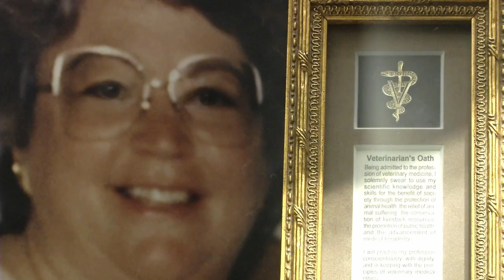Susan Winchester to Lead Memorial Trustees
Community Leader Susan Winchester is the new Chairman of the Oklahoma City National Memorial Foundation board of trustees beginning, Wednesday, January 1, 2014. She will serve a two year term.

Susan is the 13th Chair to lead the private organization since the Foundation was formed following the bombing of the Alfred P. Murrah Federal Building in 1995. She succeeds Gary Pierson who has been leading the organization for past two years.

Susan's sister Dr. Peggy Clark was killed in the Murrah Building bombing. Susan reflects on her journey over the past 18 years and how she will lead the Memorial and Museum through a very progressive two years as the world begins to prepare for the 20th anniversary of what remains the worst domestic terrorist attack on American soil.

"We are thrilled to have Susan in this leadership position to lead us through two very critical years of the Memorial's history. She is a remarkable leader with a special connection that will make these months very meaningful as a major capital campaign is completed, the American Alliance of Museum re-accreditation process begins for the Museum, the organization and execution of another Memorial Marathon and the planning for the 20th Anniversary in 2015 and the major Museum enhancement project," said Kari Watkins, Executive Director.

Joining Susan on the Executive Committee are Mike Turpen-Vice-Chair, Traci Cook- Treasurer, Jeff Agosta-Assistant Treasurer, Ann-Clore Duncan-Secretary, Lance Benham and Justice Steven Taylor at large members and Gary Pierson as Past Chair.

New Trustees named to the Memorial Foundation Board of Trustees with three year terms beginning in 2014 include Sally Starling, Russ Florence Jeff Hall, Beverly Binkowksi, Jane Jenkins and Bob Ross.